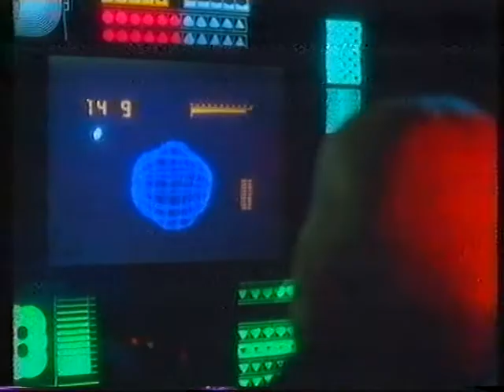Critters VHS 1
Edición de alquiler en VHS